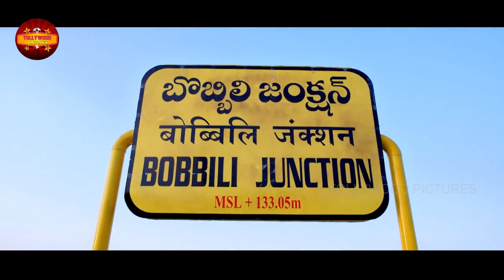Ram Pothineni & Rakul Preet Singh Super Hit Telugu Movie Entry Scene | Tollywood Pictures